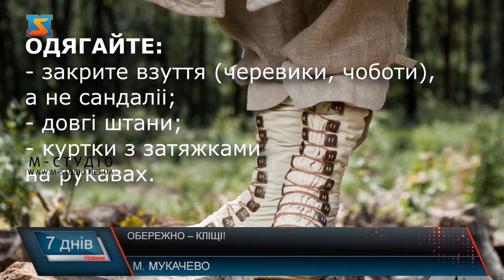Обережно – кліщі! Небезпека від укусу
Щороку в теплий весняно-літній період у лісах і парках активізуються кліщі. Їх укуси загрожують людині такими хворобами, як бореліоз, вірусний енцефаліт, марсельська гарячка тощо. Найчастіше кліщі прикріпляються до одягу людини коли вона торкається гілок дерев, кущів або сидить на траві. Кліщі присмоктуються до людей не лише під час перебування на природі, але й через деякий час після відвідування зеленої зони, залишившись на одязі та речах. Протягом періоду колі ці паразити найбільш агресивні, у небезпеці перебувають як люди так і тварини. Щороку навесні із настанням тепла починається сезон кліщів, активність яких триватиме щонайменше до червня, а потім з серпня по жовтень. Проте за статистикою саме навесні вони найбільш агресивні. Рослинність є найбільш сприятливим середовищем для комфортного існування та розмноження цих небезпечних паразитів. Необхідно усвідомлювати наскільки серйозна потенційна загроза від укусу кліща, адже наслідки від їх контакту з людиною можуть бути дуже серйозні.
Існують профілактичні заходи проти ураження тіла кліщами, про які нам також розповіла лікарка. Мукачівці та гості міста про небезпечних паразитів знають чимало. Хтось зустрічався з цією проблемою особисто, інші ж обізнані виключно теоретично. Якщо ви помітили на тілі кліща, лікар радить не вдаватися до народних методів задля його видалення, адже це тільки зашкодить. Краще дослухатися рекомендацій спеціалістів. Ці павукоподібні істоти несуть загрозу як для людей, так і для чотирилапих. І якщо людина може себе оглянути самостійно, то кліщ на собаці може залишитися непоміченим.Профілактика захисту тварин також є як внутрішня і зовнішня. Активність кліща проявляється в теплу пору року, коли температура за вікном піднімається вище нуля. Кожну весну лікарі ветеринарної медицини нагадують про необхідність захистити своїх домашніх улюбленців від кліщів. Але багато власників забувають про цей відповідальний крок, згадуючи про проблему тільки тоді, коли кліщ вже вкусив домашню тварину. Обов'язково  оглядайте собаку чи кота після прогулянок, оскільки 100 % захисту від кліщів немає. Якщо ж ви все таки потрапили у неприємну ситуацію і виявили на тілі тварини кліща, можете спробувати ізолювати його самостійно. Кліщі є переносниками різних інфекцій, якими можуть заразитися як тварини так і люди. «Підчепити» паразита можна в лісах, лісопосадках, на садово-городніх ділянках, на газонах і навіть в приміській зоні та в місті, наприклад, у парках, скверах, зелених газонах.